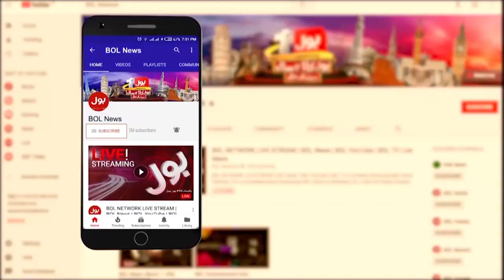Supreme Court Big Decision | NAB Amendment | Raja Khalid Mehmood Latest | Breaking News